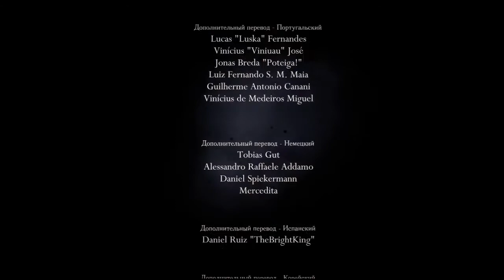Hollow knight - Полное Прохождение Игры Холлоу Найт (1.5.75.11827) 2021 (ПК). (Без КОММЕНТОВ =)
Реклама: Сервис MPScout помогает продавцам найти самые востребованные товары для продажи. С помощью сервиса можно получить список самых ликвидных товаров из более чем 10 000 различных категорий. Также сервис дает анализ цен в каждой подкатегории, с помощью которого можно выставить правильные цены, которые помогут не упустить покупателей и получить максимальную выручку. Программа содержит полные данные по каждому из 300 000+ торгующих на wildberries продавцов, что дает возможность полностью изучить своих конкурентов.
Hollow Knight Godmaster (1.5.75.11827) - Быстрое прохождение в режиме (Стальная Душа), концовка ПОЛЫЙ РЫЦАРЬ.
Достижение: Стальная Душа.
Достижение: Молниеносное прохождение.
Достижение: Крайне быстрое прохождение.